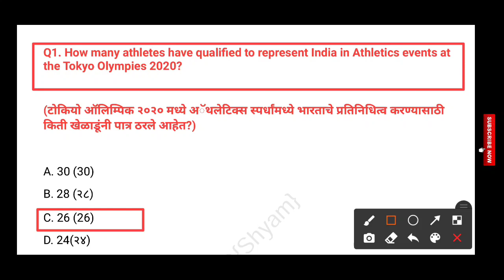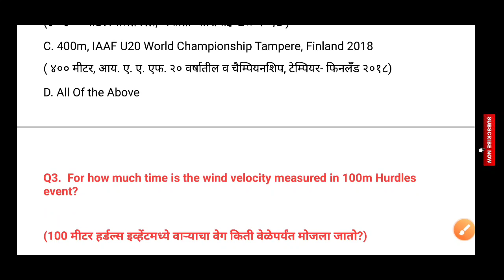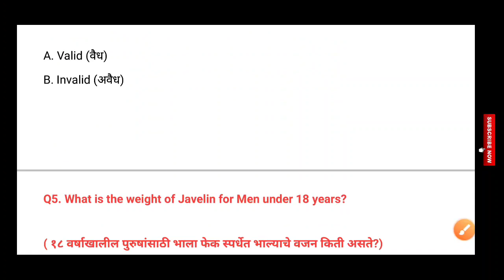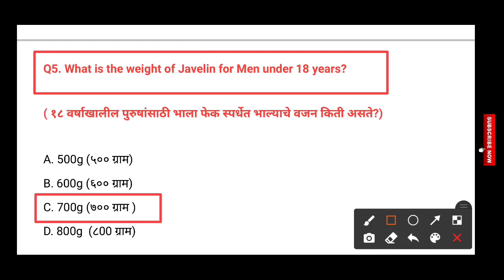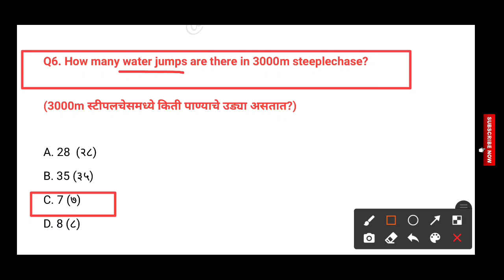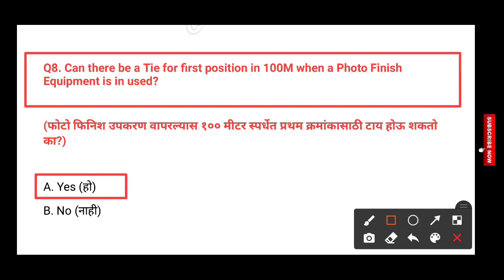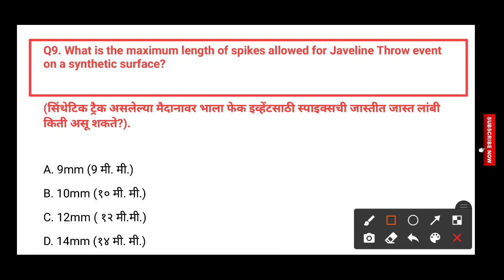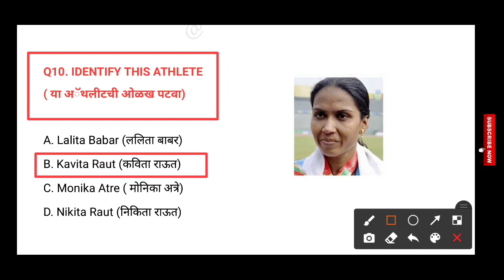Athletics Games 10 MCQ,Important Question Track and Field, AFI DTO Exam Based Question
📌  Track And Field 20 MCQ |Physical education exam | Athletics game Objective Question #22

📌 Athletics Games MCQ Physical Education Part 1

📌 DISTRICT TECHNICAL OFFICIAL Exam Paper Track and Field | Technical Official | Athletics  #77

STANDARD ABBREVIATIONS For Track And Field Event | Technical Official | Athletics Event #76